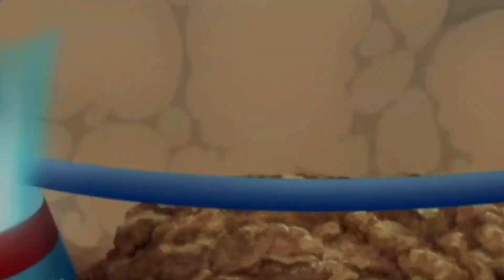Ash vs Sawyer battel🙀 the ultimate battel 😈